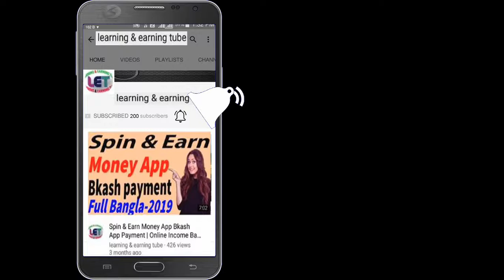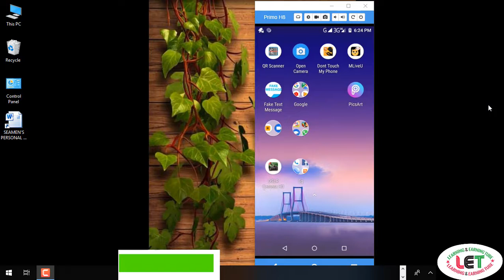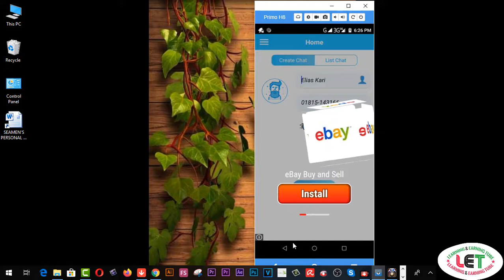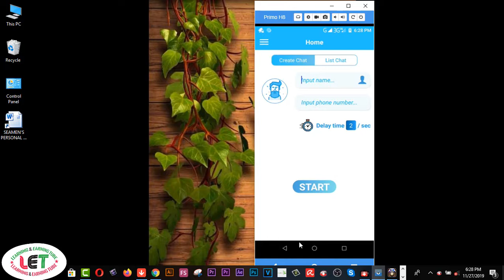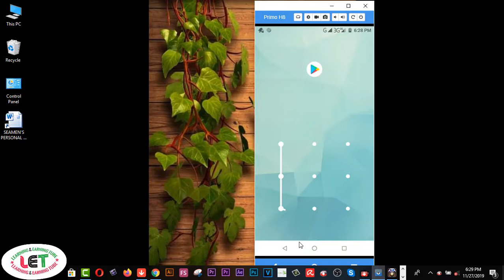Send Free Sms From Internet To Mobile easily | Send Free Sms To Any Number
send free sms to mobile phone

send free text messages online no registration

send free sms online without registration

text free online send and receive text messages

send a text message online from a fake number

free text message anonymous

e free sms

Page navigation

2.  Facebook Group learning & earning tube
3. WEB DESIGN TUTORIAL & KNOWLEDGE:-

2.Earn more by Fiverr Gig Editing | How To Edit My Fiverr Gig Information ( update 2019)
3.Earn Daily $75 Dollars From Google Survey Full Bangla
4.singapore আইপি  নিজে  নিজেই চেক করুন - singapore visa IPA check MOM Updates 2019
5.Spin & Earn Money App Bkash App Payment | Online Income Bangla 2019
6. Earn and Hire from Bangladeshi site hirekoro.com সরাসরি ১০০% বিকাশ/ব্যাংক পেমেন্ট । *Must watch*
7. Brave browser থেকে মাসে ২২,০০০ টাকা আয় করুন, পেমেন্ট না পেলে আমি দিব
8. how to sign up on 4 Microworkers websites to earn More -2019
9. Upwork English spelling test (U.S version) answers 2019
10. Upwork English spelling test (U.K version) and Answers 2019
11. 2019 Upwork Readiness Test and Answers ( GET 5 out of 5)

12. ৯ টি সাইট থেকে ফ্রিতে সহজে লাখ টাকার আর্থিক অনুদান নিন । পেমেন্টঃ পেপাল ও ব্যাংক
৯ টি সাইট থেকে ফ্রিতে সহজে লাখ টাকার আর্থিক অনুদান নিন ।
13.9 free trusted sites for selling Logo-2019 II Amazing sites for selling logo
14. KajKey.com -থেকে-আয়-করবেন-যেভাবে II how to earn by BID on KajKey.com
15.10 best & free fundraising websites for all-2019 II fundraising websites